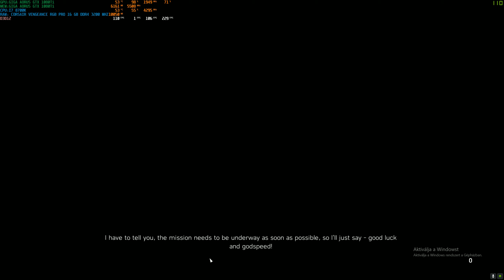Battlefield V 2019 05 05 12 42 58 01